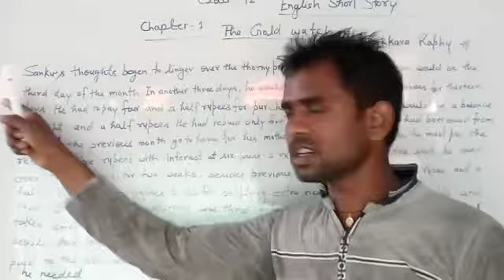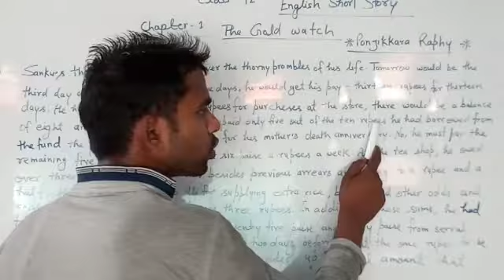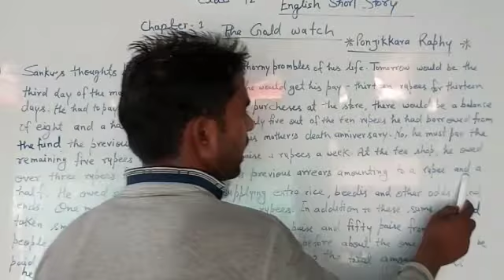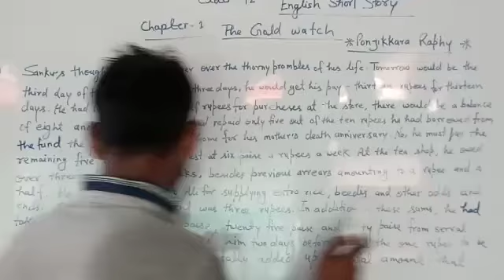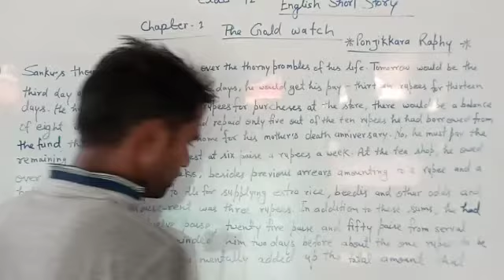English intermediate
The Gold Watch